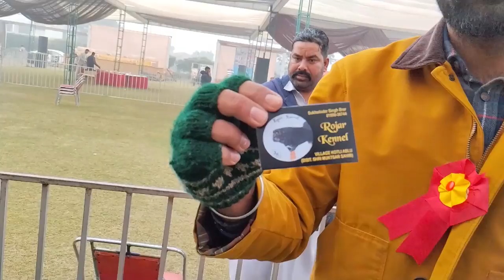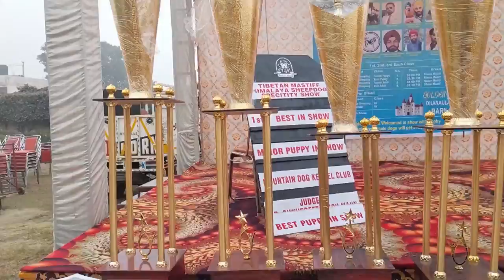GADDI AND TIBETAN MASTIFF DOG SHOW IN BARNALA |FIRST TIME IN INDIA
Indian breed specialty dog show 2023 in Barnala, Punjab.
Keep Liking and sharing Anutushvlogs 